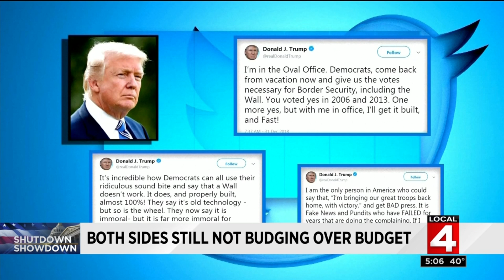News brief, 12/31/18, 5 p.m. update